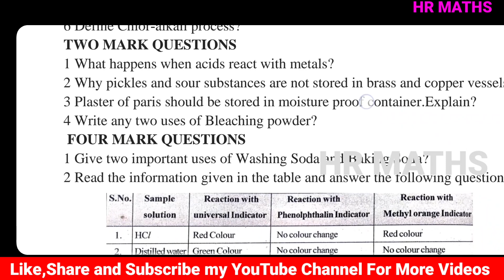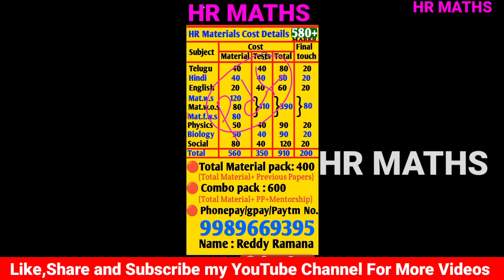Target 10th Public 2024|Day14|Physics|PS|Heat|2&4marks| BOARD EXAMS 2024|580+ marks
🌐What's App🌐
👉 HR Maths for All :